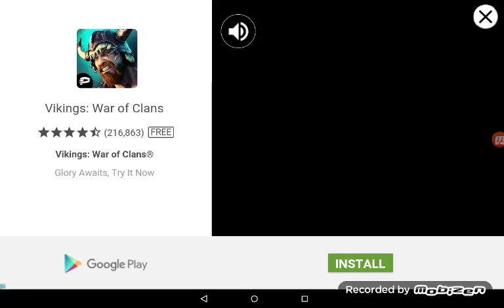New skin in slither.io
I'm the best slither.io player